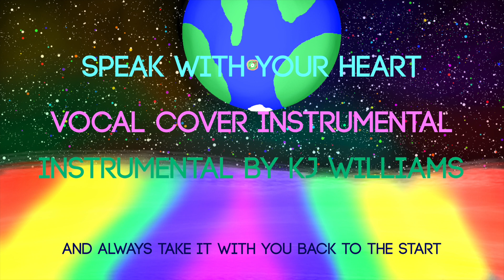Speak With Your Heart Vocal Cover - Instrumental Version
This is an updated version of the Speak With Your Heart instrumental I uploaded last year. This was used for the Vocal Cover featuring SonicProdigy55 and Skylar Tourai.